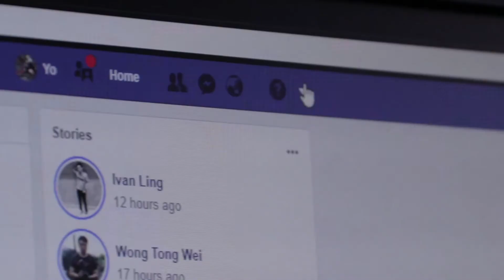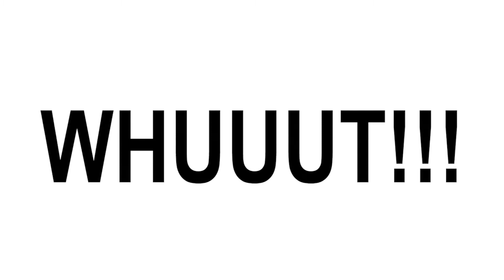How To Avoid Spoilers 😬 | Dalton Yeo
For those out there who haven't watch infinity war ~ Here's a guide for you 🌚 All the best & Good Luck in the field Soldier 👍
P.s. Batman dies in infinity wars